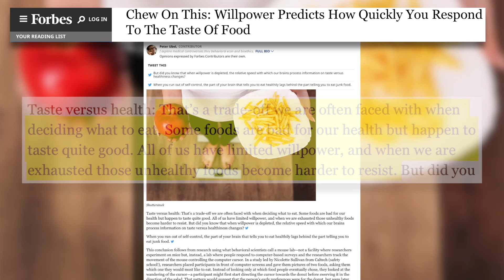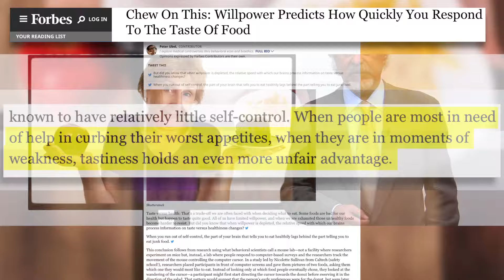What you need to know about your in-store demos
Demos are easy, right? Outsource or do it yourself – the results are dramatic.